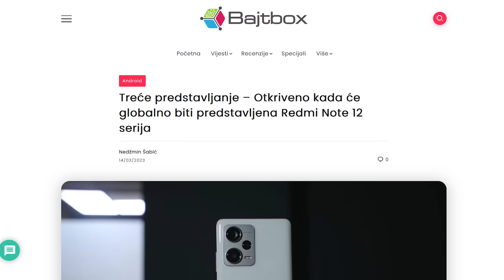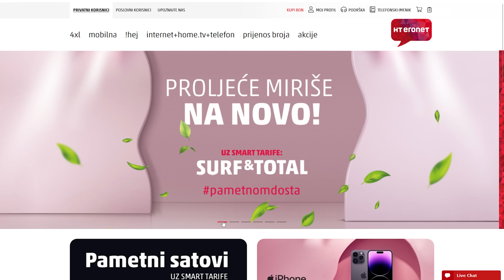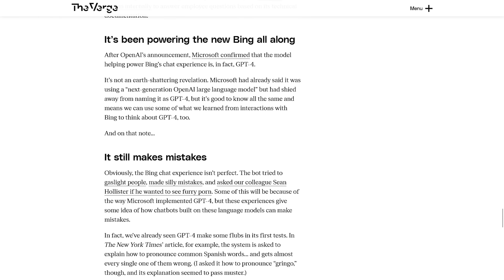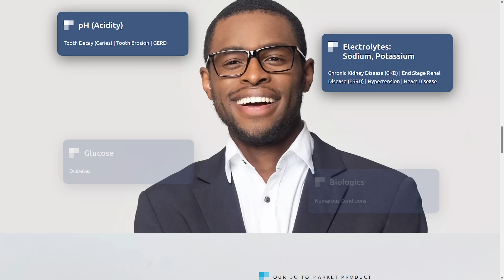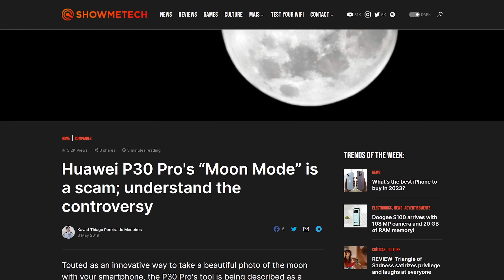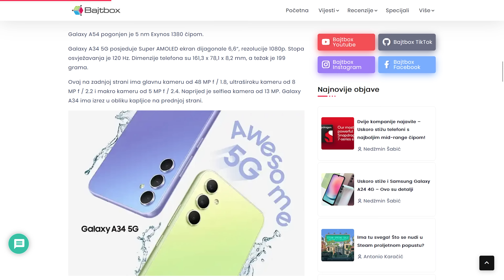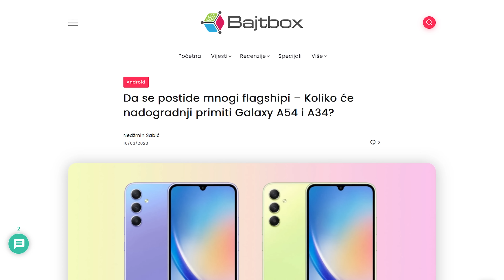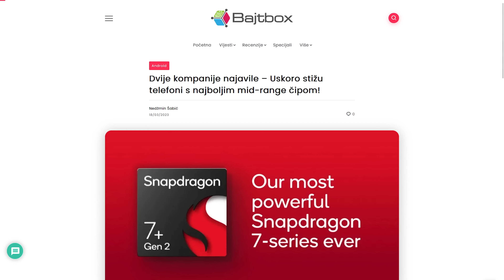EVO NAM "JEFTINIH" TELEFONA!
Dosta više flagship telefona, vrijeme je za srednju klasu! Samsung je predstavio Galaxy A54 i Galaxy A34, a napokon znamo i kada stiže Redmi Note 12 serija! Samo cijene su... odapele? Tu je i do sada najveća nadogradnja za Microsoft Office i to u vidu integrirane umjetne inteligencije, Snapdragon serije 7 napokon je napravio veliki skok, a ako baš želite možete imati i Cortex procesor u zubu :)